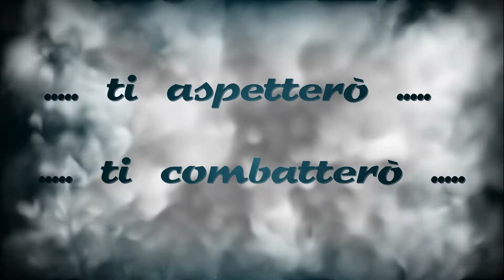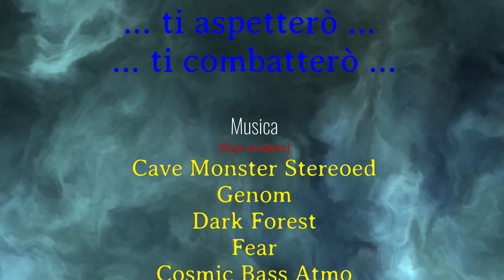ti aspetterò ti combatterò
Qui si parla di un grande guerriero risoluto:
tante battaglia ha combattuto,
era un vincitore in assoluto

Le sua gesta dalle genti son cantate
anche dai sui nemici sono state divulgate
e dalle donne che da lui sono state amate

L'ultima battaglia ha affrontato
e come ogni uomo ha dubitato
ma la sua spada riprese e lo ha sfidato.
Il nostro destino, è un epico viaggio verso l’infinito.
Esso ci attende e verrà  l’ora che da questa amata Terra sarà di levare le nostre tende.